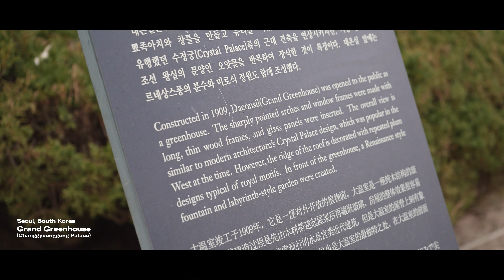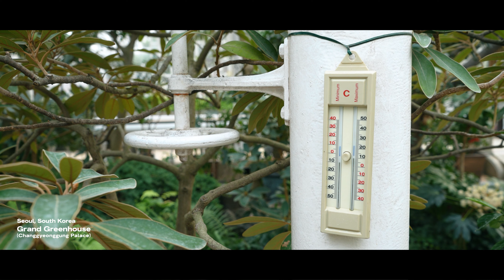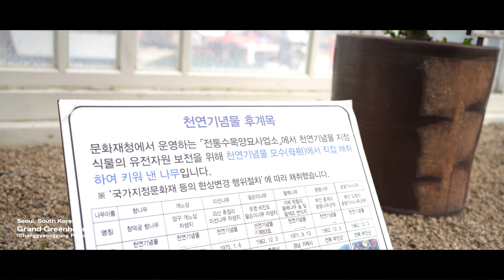100 years of history, Great Greenhouse in Seoul l Cinematic 4K KOREA | Changgyeonggung Palace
📍Place: 185, Changgyeonggung-ro, Jongno-gu, Seoul, Korea

We do not give you permissions to use the video without a license/payment.
ALL COPYRIGHTS BELONG TO THE PPALLI